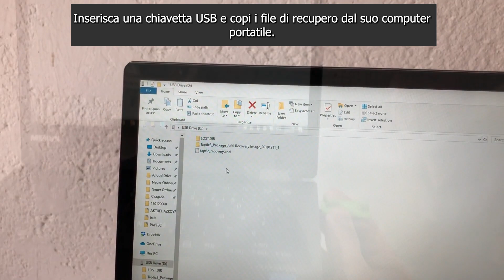Ripristino delle impostazioni di fabbricaResettare il suo software - Guida rapida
Vuole resettare completamente il suo software ma ha bisogno di aiuto per farlo. Questo video le fornisce un tutorial passo dopo passo - lo guardi.

ASCO DRINK MACHINES
Produktions- & HandelsgmbH